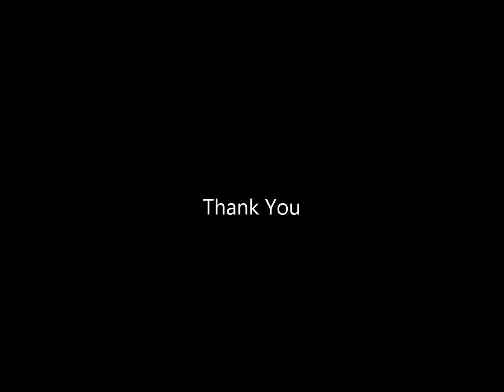The Kangaroo Jump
game,just a load of fun!.